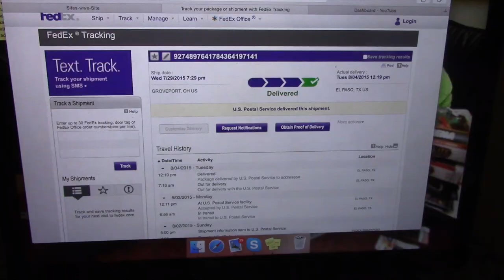WWEShop Unboxing 8/09/15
Wrestling Amino: MissWWEFan13
Kik: MissWWEFan13